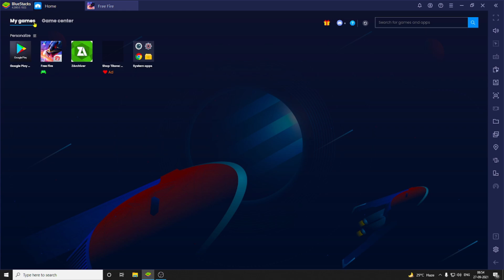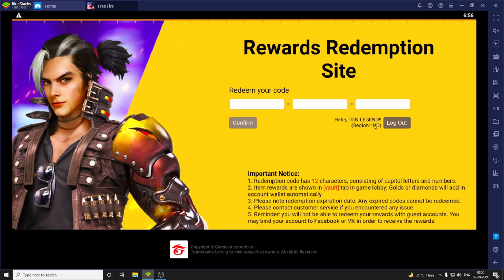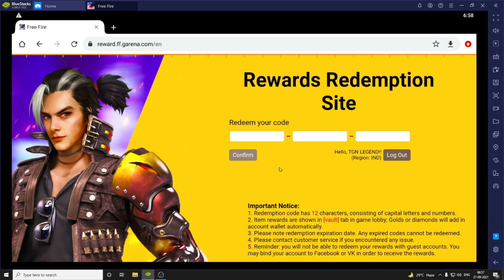FREE FIRE CLAIM FREE BUNDLE EVENT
Video Topic :-

Peace🎗

Video Topic :-

Peace🎗